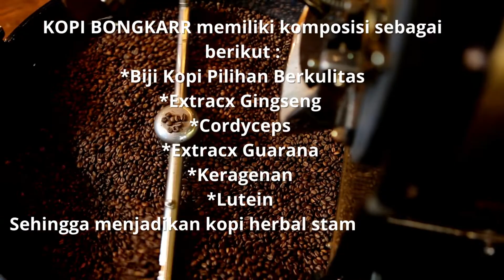Kopi Bongkar Stamina Bandung [ 081315086645 ] COD Free Ongkir Kopi Bongkarr PT.BISA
Jual Kopi Stamina Kopi Bongkar Bandung | Kopi Jantan Perkasa Bandung
Agen Distributor Jual Kopi Bongkarr Stamina Kopi Jantan Perkasa Pria Dewasa Bandung

Komposisi KOPI BONGKARR  Stamina :
1.Biji Kopi Pilihan Berkualitas
2.Extrack Gingseng
3.Cordyceps
4.Extrack Guarana
5.Keragenan
6.Lutein

Diproduksi Oleh :
PT.ANUGRAH ORI BIONATURE INDONESIA
Jakarta 11830-Indonesia

Agen Jual Kopi Bongkar Untuk Stamina Kejantanan Keperkasaan Pria Dewasa Bandung